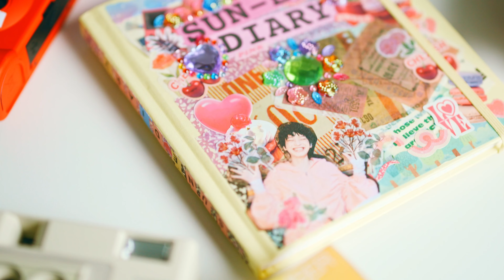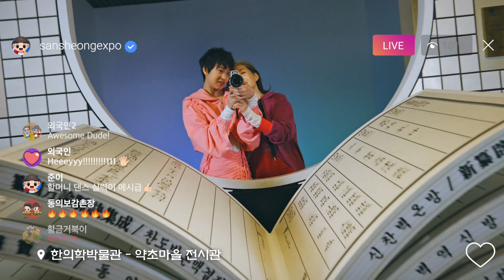[고감독] 지자체 홍보영상 행사영상｜산청세계전통의약항노화엑스포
ALL COLORS SHINE LIKE BLUE 📹📼🔹
감성적인 내러티브와 영화적인 톤앤매너
1인 영상제작업체 고감독입니다.

고감독은 1인영상제작 전문 업체로 산청세계전통의약항노화엑스포를 비롯한 다양한 지자체의 홍보영상을 제작합니다.
우리는 창의적이고 독특한 시각으로 행사를 담아내어 관객들에게 강력한 인상을 전달합니다.
뮤직비디오나 패션필름을 제작한 경험으로 지차제 행사영상을 새롭고 특별한 방식으로 제작하며 풍부한 비주얼과 감성적인 요소로 구성합니다.
FPV 드론을 활용한 빠른 카메라 워킹과 자유분방한 모델의 표현은 우리의 작품을 더욱 멋지게 만들어줍니다.
지자체 행사를 성공적으로 홍보하고 그들의 메시지를 효과적으로 전달할 수 있도록 노력합니다.
고감독과 함께하면 지루한 행사 영상이 아닌, 화려하고 감각적인 작품을 만들어낼 수 있습니다.
산청세계전통의약항노화엑스포는 전통의학과 자연 치유의 만남을 즐길 수 있는 소중한 행사입니다.
고감독의 홍보영상은 이 소중한 순간을 보다 생생하게 담아내어 관객들에게 전달합니다.

10, Eoulmadang-ro 2-gil, Mapo-gu, Seoul, Korea